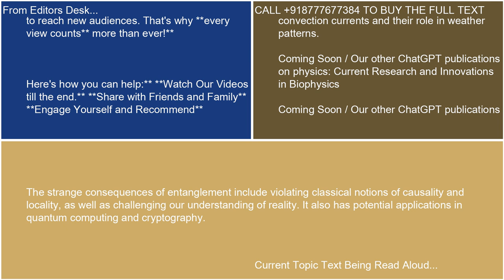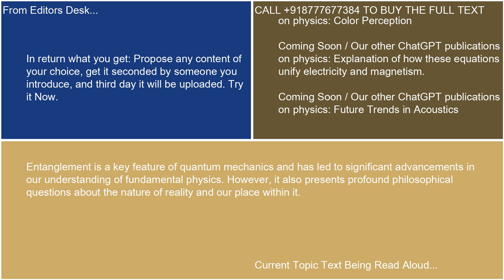Definition of entanglement and its strange consequences 21 10 24 17 02 47